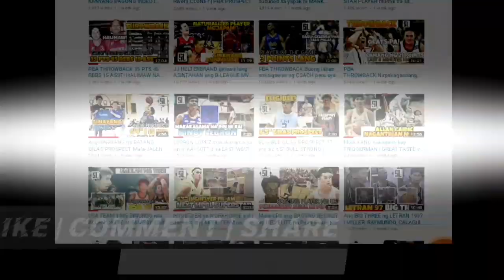PBA's MAGIC BUNOT